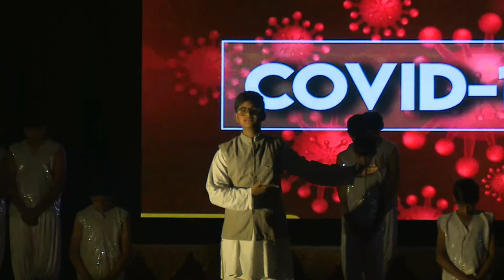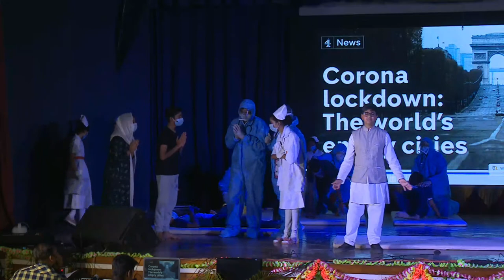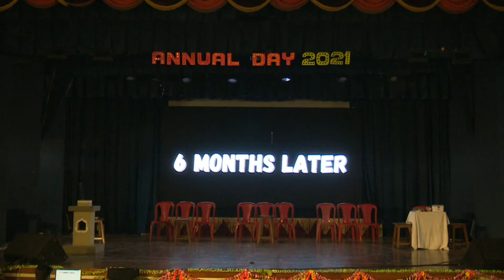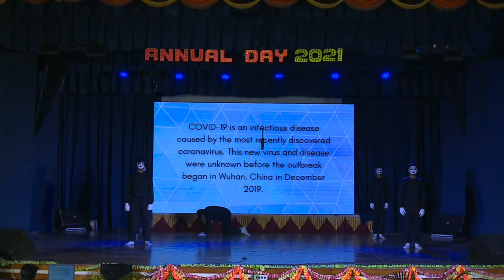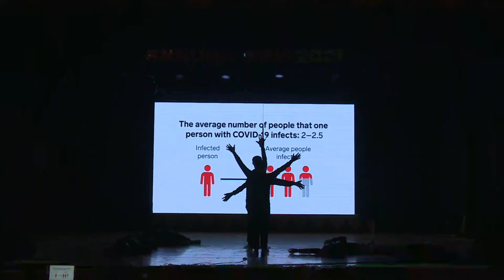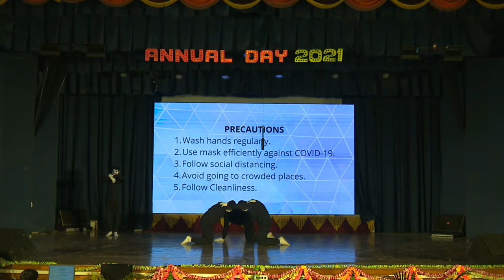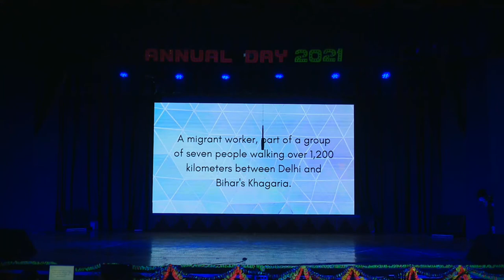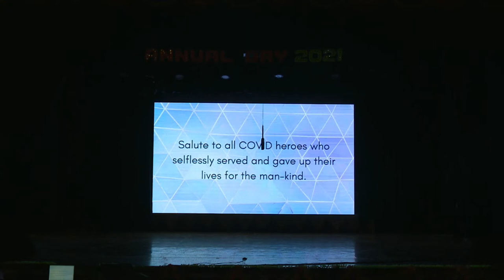B.K Birla center for education Annual Day 2021